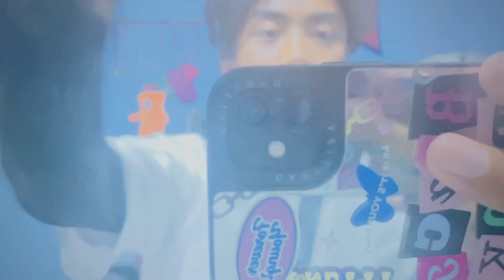Happy Holi 2079 Vlog //Bunu lai holi ma na lagako risaeyo //🥺🥰@mpvlog77